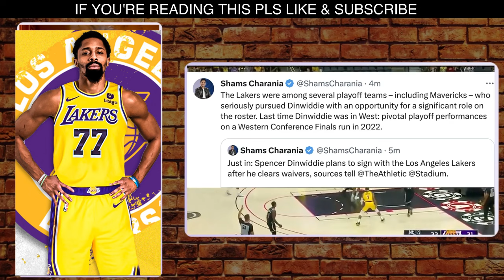Lakers Sign Spencer Dinwiddie To A Deal